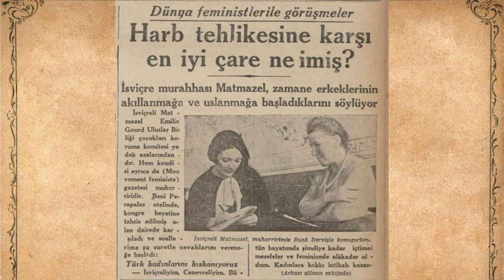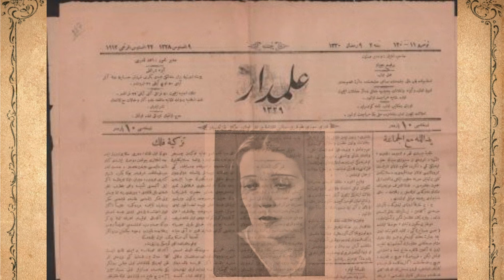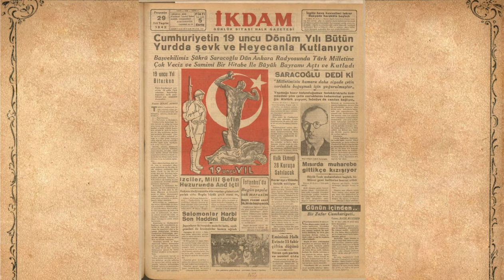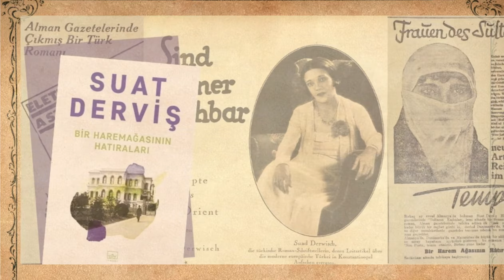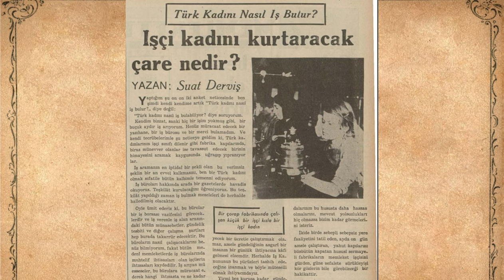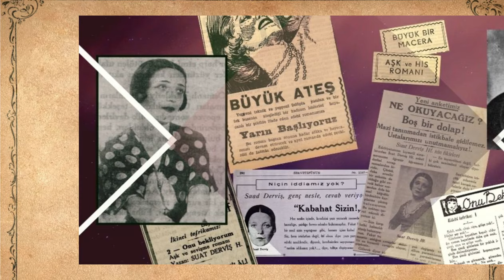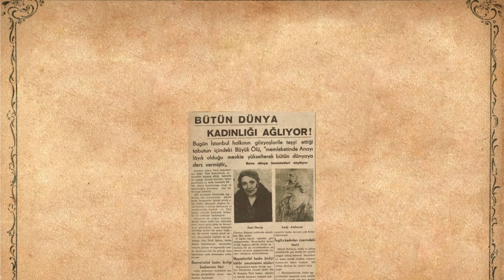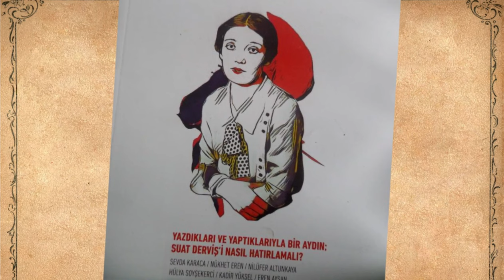"Çılgın Gibi" İnanılmaz Bir Kadın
🌟Suat Derviş: Bir Romanın Ötesinde 🚀

"Hayatımın en büyük romanı kendi hayatımdır." - Suat Derviş

20. yüzyılın en cesur kadın yazarlarından biri olan Suat Derviş'in bilinmeyen yönlerini keşfedin.

Bu belgeselde, Suat Derviş'in çalkantılı yaşamına ve eserlerine derinlemesine bir bakış sunuyoruz. Yoksulluk, aile içi şiddet, ayrımcılık ve siyasi baskılarla dolu bir hayatın izlerini sürerken, yazarın eserlerindeki güçlü kadın karakterlerin nasıl ortaya çıktığını da anlıyoruz.

Belgeselde:

Suat Derviş'in çocukluk ve gençlik yılları
Edebiyat dünyasına girişi ve ilk eserleri
Toplumsal ve siyasi mücadeleleri
Eserlerindeki kadın figürleri
Fosforlu Cevriye'nin sırrı
Özel hayatı ve aile ilişkileri
Fotoğraflar ve özel arşiv görüntüleri
Suat Derviş'in hayranları ve edebiyatseverler için kaçırılmayacak bir fırsat!

Belgesel hakkında:

Yönetmen: [Süleyman Güner]
Senarist: [Süleyman Güner]
Kurgu: [Süleyman Güner]
Seslendiren: [Süleyman Güner]

İş dünyasında avantajlı konuma geçmek için GGlease'i takip edin, çünkü başlamak, bitirmenin yarısıdır!

🚀💼 GGlease - İşinizi Büyütmenin Yolu! 💼🚀